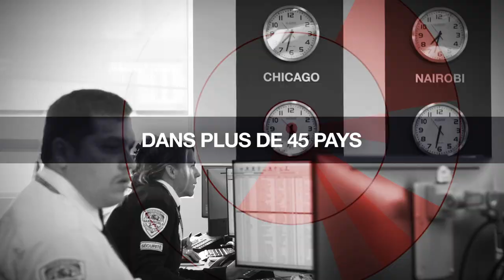GardaWorld : services de sécurité et solutions d’affaires pour un monde complexe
GardaWorld est la plus importante entreprise privée de sécurité au monde, offrant des services de transport de valeurs, des solutions de sécurité physique et spécialisée et, avec le portail Crisis24, la diffusion d’informations vérifiées en lien avec la sécurité internationale. Partenaire de choix pour des entreprises privées, des gouvernements, des organismes humanitaires ainsi que des multinationales détenant des effectifs aux quatre coins du monde, GardaWorld emploie plus de
65 000 professionnels dévoués et hautement qualifiés qui desservent une clientèle diversifiée en Amérique du Nord, en Afrique, en Asie et au Moyen-Orient. Dans le monde complexe où nous vivons, notre réputation est basée sur la qualité de nos services et sur l’engagement et l’intégrité de nos gens.